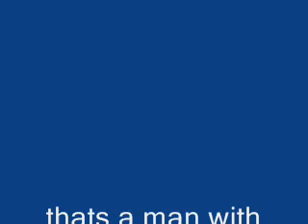no soul pivot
this is a man with no soul!